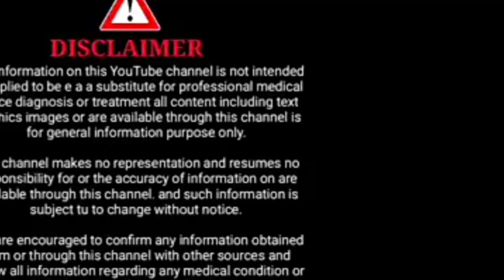7 ಗರ್ಭಿಣಿಯರು ಹೀಗೆ ಮಾಡಲೇಬೇಕು l 7 months after pregnancy precautions l